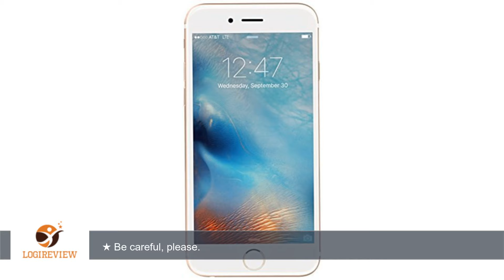Apple iPhone 6s 16 GB International Warranty Unlocked Cellphone - Retail Packaging (Gold)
Review about   Apple iPhone 6s 16 GB International Warranty Unlocked Cellphone - Retail Packaging (Gold)
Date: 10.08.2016